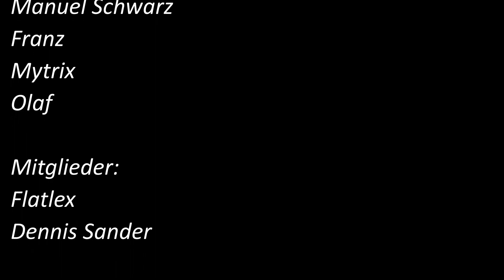Valheim Part 7 / Grabkammern! / Gameplay Deutsch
Herzlich willkommen zum Valheim Folge 7!

Heute möchten wir uns nochmal die Grabkammern ansehen.
Das wichtigste ist dabei, alles einzusammeln was wir finden können!
Pilze, Kerne, viele Knochen und wertvollen Bernstein sowie Gold finden sich dort!
Aber, es wird gut bewacht! Zahlreiche Gegner warten auf uns!

Spannende Unterhaltung!